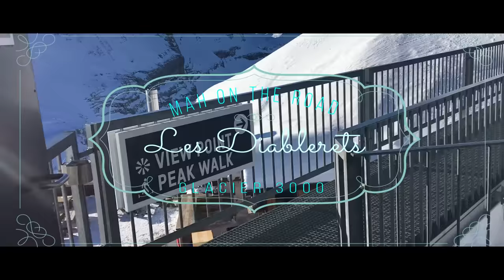Suíça Peak Walk, Emocionante Travessia a 3.000 m de Altitude, Glacier 3.000 ep 01 • Mah On The Road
Seja Membro deste Canal e ganhe benefícios:
UCzzvxSTjpiOgpxu2atM3agw/join

Suíça Peak Walk, emocionante travessia a 3.000 m de altitude.
Neste vídeo mostro quando desci do bondinho que sobe aos Alpes Suíços, (vídeo anterior) e cheguei no Glacier 3000, Estação de Esqui em Les Diablerets.
Vocês verão as montanhas com muita neve, a Estação de Esqui, e o caminho que leva a famosa PEAK WALK, uma ponte de ferro suspensa entre dois picos a 3.000 m de altitude. Vocês vão acompanhar um misto de medo e emoção quando nós atravessamos a ponte que tem 107 m de comprimento que parecem intermináveis.
A paisagem é de tirar o fôlego e a ventania principalmente no meio da ponte é de arrepiar!!
Toda essa sequência tem continuação, então não percam o próximo vídeo!!

INGRESSO para subir a Estação de Esqui Glacier 3000 e atravessar a Peak Walk, clique nesse Link 👇